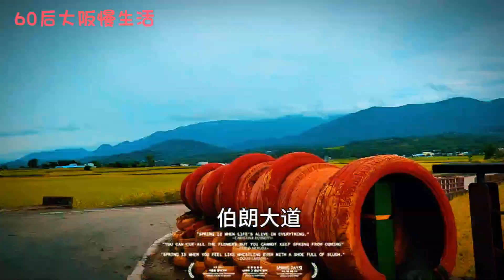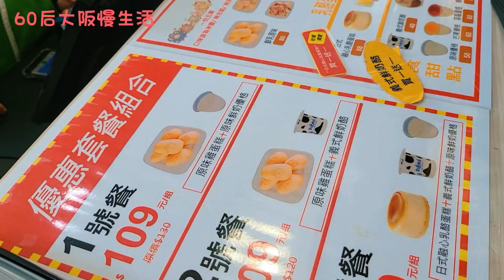2024环岛15天 美食之旅9 伯朗大道 花莲臭豆腐 预告片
臺東縣池上鄉的一條田園小路，因拍攝了伯朗咖啡的廣告而廣受歡迎，被譽為是一條「翠綠的天堂路」。廣大翠綠的稻田，路旁沒有一支電線桿，真真實實感受到一望無際，不僅有著拍照的好景色，更能帶著心靈遠離喧囂擾嚷，親身體驗一次放鬆的純粹。

2024环岛15天 美食之旅9 伯朗大道 花莲臭豆腐 预告片#池上